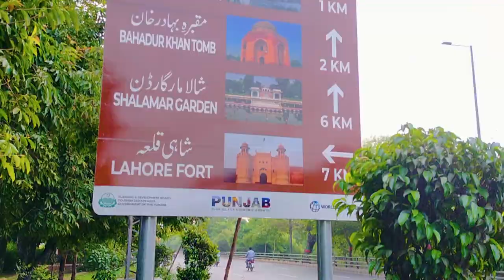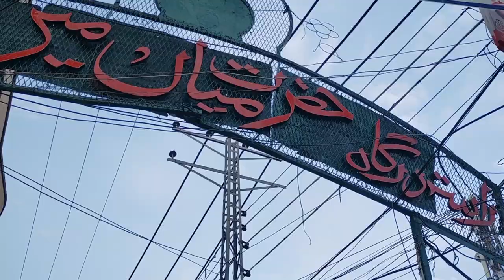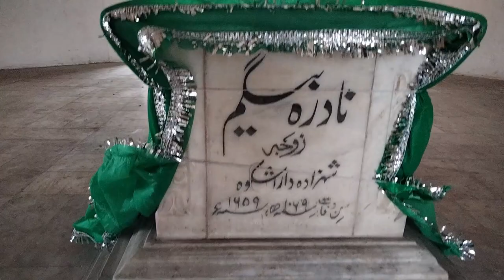Tomb of Nadira Beghum | Wife of Dara Shiko | Mian Mir Darbar | Mughal Site | Syed Ayaz Moeen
Nadira Banu Begum (14 March 1618 – 6 June 1659) was born a Mughal princess in Mirat, Rajhistan India, and was the daughter of Sultan Parvez Mirza, the second son of Emperor Jahangir from his wife, Sahib-i-Jamal Begum. Her mother, Jahan Banu Begum, was also a Mughal princess, being the daughter of Sultan Murad Mirza, the second son of Emperor Akbar. Nadira was a half-cousin of her future husband, Dara Shikoh, as her father, Sultan Parvez Mirza, was the older half-brother of Dara's father, Shah Jahan.

When Dara Shikoh's mother, Empress Mumtaz Mahal died in 1631 while giving birth to her fourteenth child, Gauharara Begum, the wedding arrangements halted as the Mughal Empire plunged into mourning and Shah Jahan was consumed in his grief. After much coaxing by many, including his favorite daughter Jahanara Begum, he resumed life as normal and let her oversee the remaining aspects of the wedding.

Nadira Begum died on 6 June 1659 of dysentery while she was accompanying her husband and family in Bolan Pass, Pakistan. She had been faithful and devoted to her husband during the hardships in his life and had shared all his wanderings. Her death drew Dara into such a frantic state of grief that his own fate appeared as a matter of indifference to him.

Nadira's last wish was to be buried in India, and without considering the consequences of her request, Dara sent his deceased wife's corpse to Lahore in charge of his soldiers to be buried there. The princess' tomb was built next to Mian Mir's tomb in Lahore, Pakistan, who had been the spiritual instructor of Dara Shikoh.

Play Back Voice & Content: Syed Ayaz Moeen

Video & Editing Credit: M. Muaaz Atta